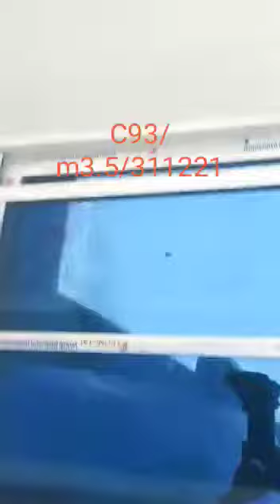₦3.5 Million Duk Guda Daya, Ɗanbare Rijiyar Zaki Kano. 09066073407/08093124083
₦3.5 Million Duk Guda Daya, Ɗanbare Rijiyar Zaki Kano

Domin ganin waɗansu Gidajen Zaku iya Shafinmu na YouTube mai suna Kasuwar Kano TV.

Domin tallata kayanka Zaka iya register da Kasuwar Kano a Website ɗinmu ko ko Ta Application ɗinmu.

Ko ku ziyarcemu a office ɗinmu dake Kofar Mata No.3 Zahmar House Kano jikin Masallacin Idi Kano Nigeria.